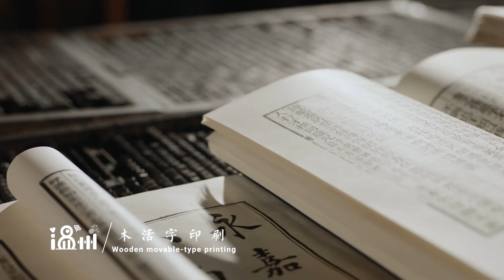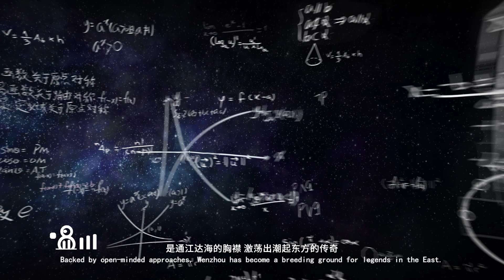Discover Wenzhou: Where Tradition and Progress Unite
Step into the captivating world of Wenzhou, where a rich tapestry of tradition and modernity unfolds before your eyes. Nestled in the heart of Zhejiang province, Wenzhou beckons you to embark on a unique journey.